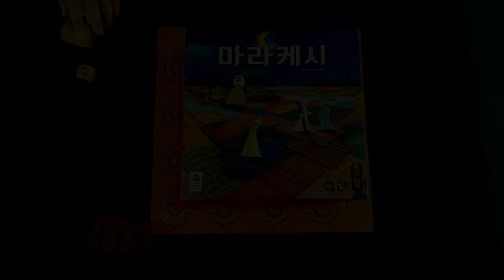26-1. 마라케시 규칙 설명 영상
마라케시 플레이 영상을 함께 보면 더 잘 이해할 수 있어요.